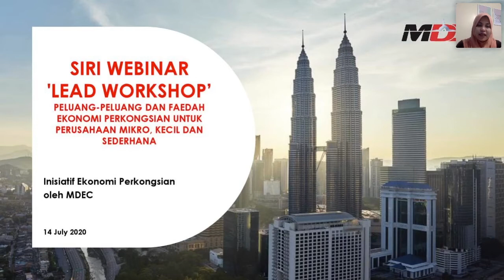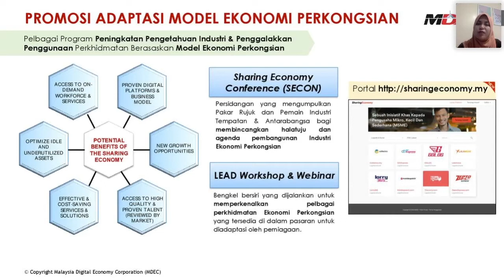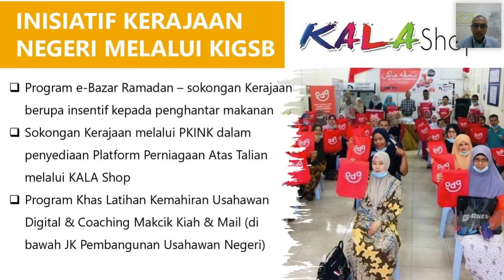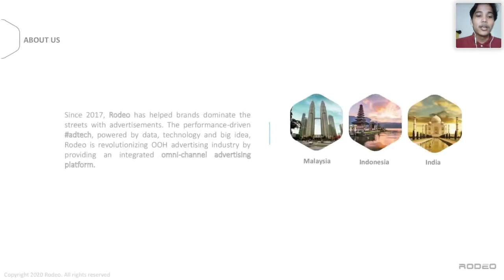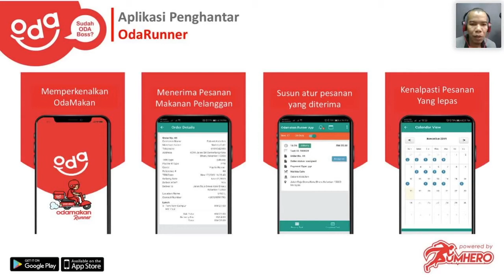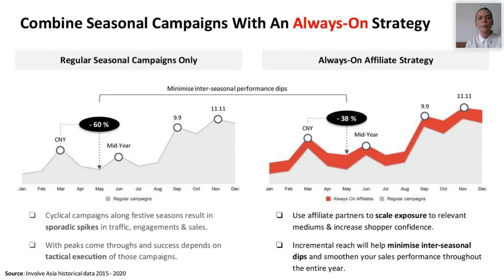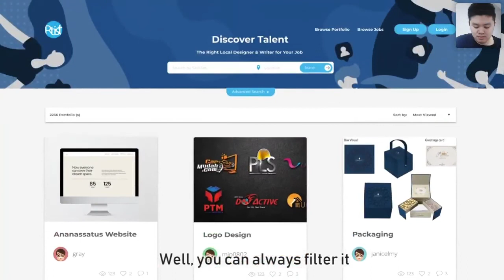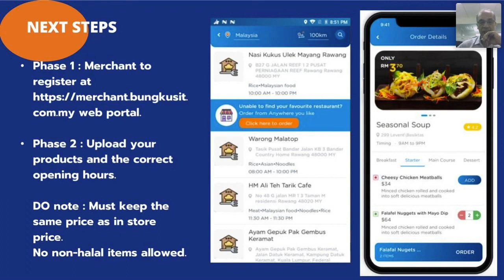SIRI WEBINAR LEAD WORKSHOP ANJURAN BERSAMA MDEC & Kelantan ICT Gateway 14/07/2020 RAKAMAN WebinarJam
adalah platform yang dibangunkan oleh rakan industri Ekonomi Perkongsian bersama MDEC untuk membantu syarikat & perniagaan mendapatkan maklumat berkaitan perkhidmatan yang disediakan oleh platform-platform Ekonomi Perkongsian yang telah ditentusahkan.

SIRI WEBINAR 'LEAD WORKSHOP' MANFAAT EKONOMI PERKONGSIAN UNTUK PERUSAHAAN KECIL SEDERHANA

Apa itu 'LEAD Workshop'
Ia merupakan siri bengkel webinar untuk mengenal pasti keperluan industri tempatan dalam menjalankan perniagaan, sambil memperkenalkan pelbagai penyelesaian & perkhidmatan ‘Sharing Economy’ yang relevan dengan keperluan perniagaan PKS secara keseluruhan.

Siri pada 14 Julai 2020 ini merupakan anjuran bersama dari pihak Malaysia Digital Economy Corporation (MDEC) & Kelantan ICT Gateway, yang membawakan platform ekonomi perkongsian seperti;
3. Odamakan.com (Rakan Platform - Lulus Bersyarat)

Boleh mengisi Borang Maklumbalas mengenai webinar ini di untuk rujukan kami